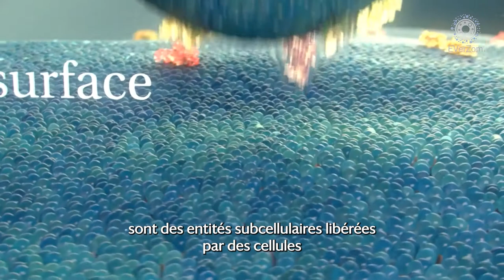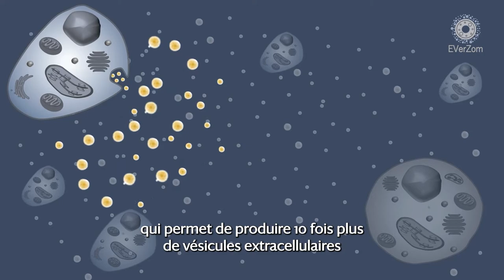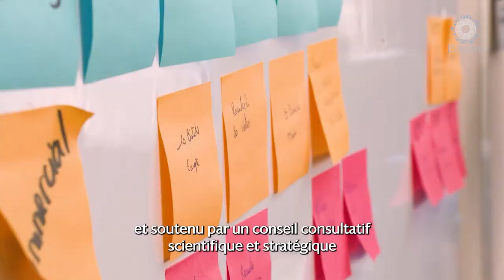Développement biotechnologique EVerZom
EVerZom est une société de biotechnologie française. Elle développe la production à grande échelle de cellules appelées les vésicules extracellulaires pour la médecine régénérative. Un espoir pour 150 millions de patients à travers le monde.